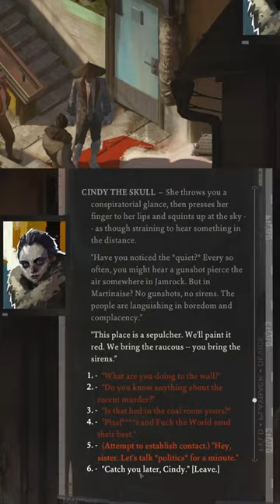Gotta Dress to Impress the Comrades